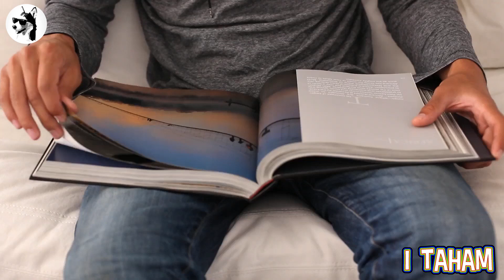سریال ترکی خیلی منتظرت موندم / سریال ترکی 2021 / serial seni çok bekledim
سریال‌های ترکی بین اکثریت مردم بسیار محبوب بوده و به پربیننده‌ترین سریال‌ها تبدیل شده‌اند
در این برنامه می خواهیم  سریال ترکی ماراشلی را به شما عزیزان معرفی کنیم

قبل از هر چیز اگه تازه به کانال ما پیوستید خوشحال میشیم که کانال رو سابسکرایب کرده
و در صورت مفید بودن ویدیو جهت حمایت از ما اون رو لایک کرده و با دوستان خود به اشتراک بگذارید